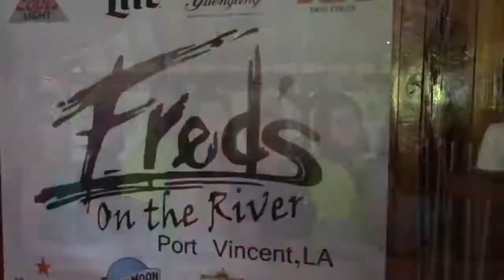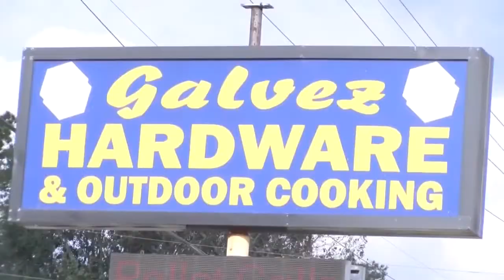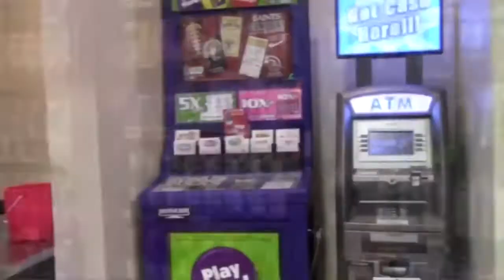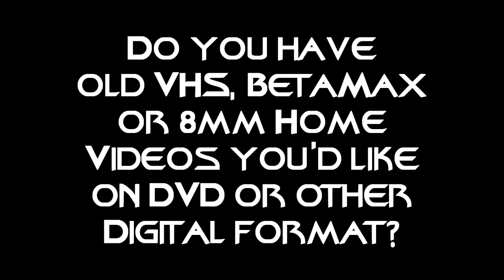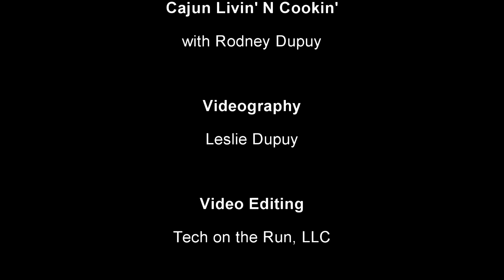Black Pot - Galvez Hardware